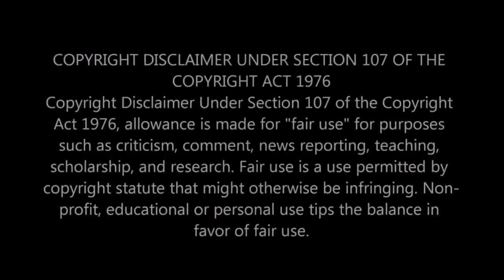Sheriff Grady Judd of Polk County Florida (telling it like it is.....again!)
Enjoy more of Sheriff Grady's wisdom!!

I will not ask for donations, like some other content creators do.  That is their thing. It isn't mine.  That would help me out a lot and allow me to continue providing great entertainment for y'all!
Unky T